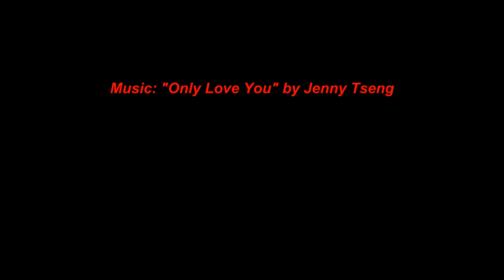Only Love You Line Dance (Demo-Version 2) - Kim-Fundanzer (Malaysia) January 2019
Count: 32 Wall: 4 Level: Improver Choreographer: Kim-Fundanzer (Malaysia) January 2019 Music: 愛定你一個 (Only Love You) by Jenny Tseng